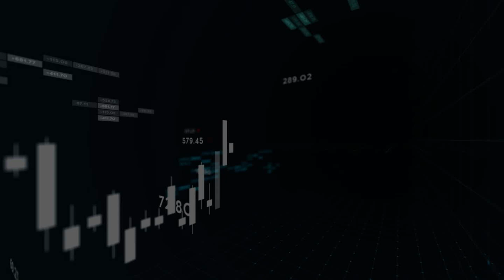OS GRANDES INVESTIDORES ESPECULAM? Quando faz sentido?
Neste vídeo trago trechos de alguns vídeos aonde os grandes investidores falam sobre especulação e quando ela pode ter sentido na carteira do investidor! (Luiz Barsi Filho, Luiz Alves Paes de Barros e Lírio Parisotto)